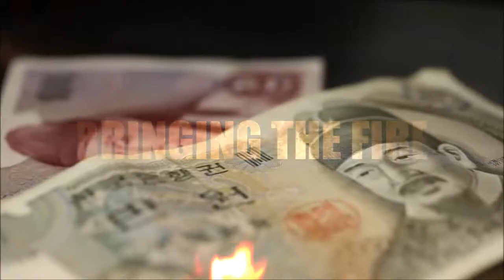$aga Ca$h gets TURNT w/ Blac Youngsta in Florence S.C. at **Club Compound**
$aga Ca$h was live on the scene for Blac Youngsta's performance at Club Compound in Florence, Sc and it took 2 videos to show it all!

Raised as a creative spark with loving grandparents Byon Artrell McCullough, a rising music artist in 2008, who went by the stage name of $aga Ca$h developed credibility between two worlds. As a music artist $aga Ca$h became a magnetic force for fan appeal with unique hooks and an amplified personality. $aga Ca$h developed a career expansion in entertainment with an unfortunate life learning investor that uprooted from lack of budget. Investment opportunities allowed $aga Ca$h to grow and gain the attention of Universal Records but, due to circumstances, Byon found himself negotiating a deal and facing a PWI Charge with the State of South Carolina at the same time. Byon was sentenced to 5 years in prison for distribution of illegal narcotics which ended all pending deals with Universal. Byon found himself at a downward spiral from losing freedom, the death of his grandparents, time with his children , so called friends and lots of cash.

$aga Ca$h finally found himself at rock bottom with no outlook on life. Byon was released years later motivated hoping for a second chance at entertainment under the name $aga Ca$h but, do to lack of a budget and resources that became an impossible task along with a slim chance of landing a normal job due to felony charges. Byon was forced to figure out a way to make an honest living with no income & minimum support from immediate family & friends. Finding himself in a homeless situation, the absence of his grandparents support was felt heavily as he heard constant statements such as "Maybe you should give up & try something different!" "How are you gonna have a name like $aga with no CA$H???"

    "Motivation is born when the necessity of life presents itself with strength". This statement, to Byon created an ultimate inspiration and he developed "The Broke Homie No Ca$h", a real life character with no money, just talent to inspire through street performance. No Ca$h street performances quickly gained notoriety and he teamed up with a risk taking videographer named Spike Fe; the result, millions of You tube views and lots of press. No Cash took his act on the road performing on street corners, car washes, store fronts, and many other locations. Using the talents and gifts God gave him No Ca$h, featured on National News many times, multiple radio interviews  and newspapers which allowed him some assistance from supporting fans. Still pursuing greater heights in both career and life experience No Ca$h transitioned his journey by changing his name to kNOw Ca$h, making knowledge, wisdom, and inspiration his key distribution to people to achieve greater goals in life unashamed of circumstances.

Facebook cash is byon knows
Reverb Nation: Saga Cash Is Byon KnowZ
Face Book Label Fan Page: Premeditated ProductionZ